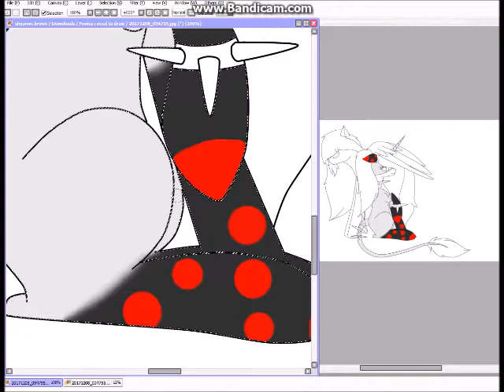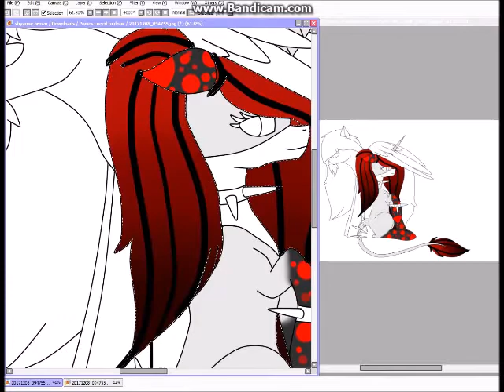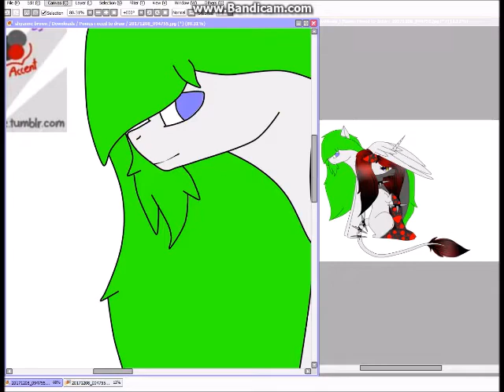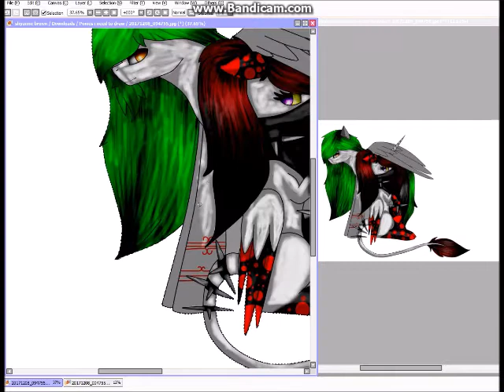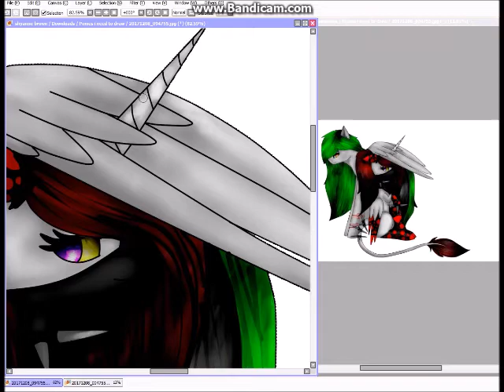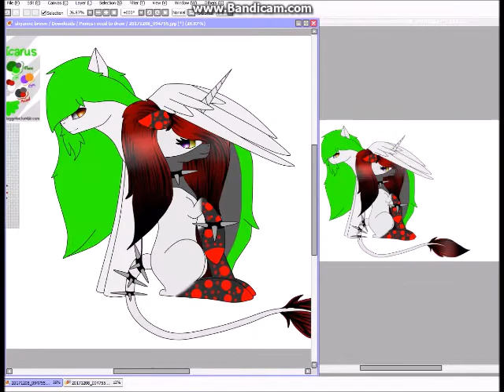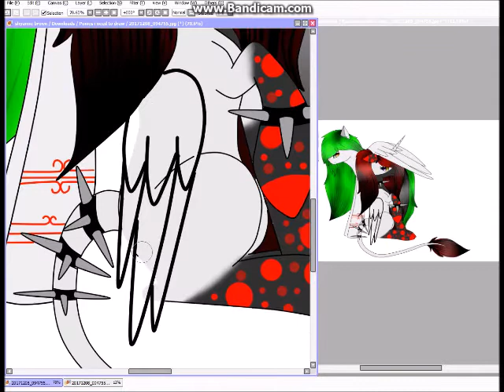Icarus X Acid-By Acid Dash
I did this for Icarus. He was by far my favorite ship. His OC and My OC are the best. Love you Nocty bear.
The story behind this picture is that he, Has always stroked her head, and called her his shorty. So this image depicts him doing just that. (Without the text of course)